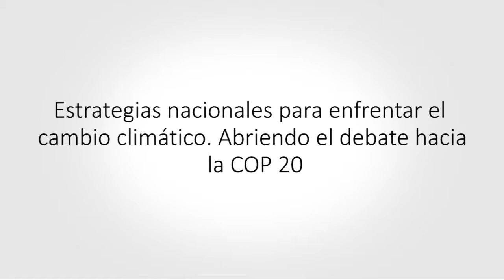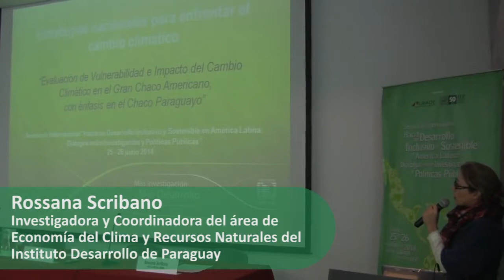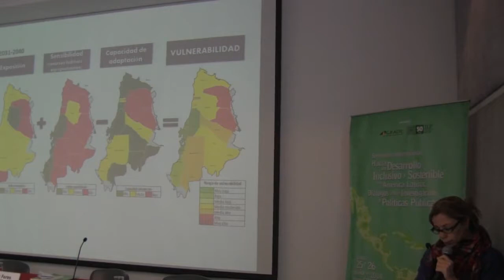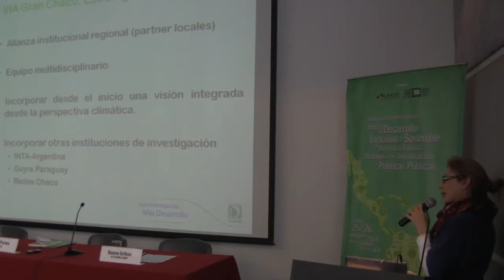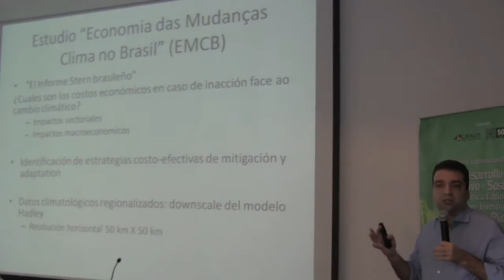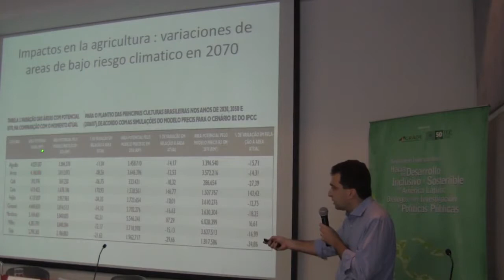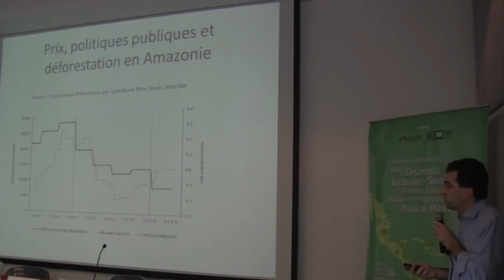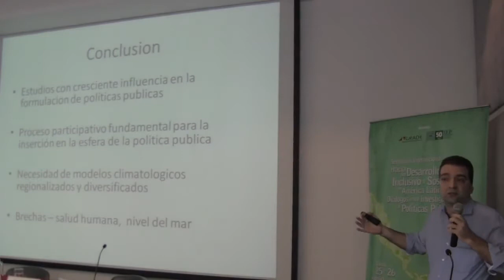Cambio climático en seminario Hacia un Desarrollo Inclusivo y Sostenible en América Latina